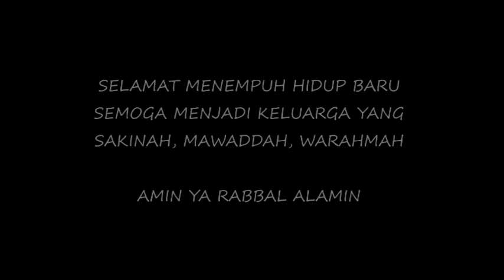Wedding Pratu Ahmad Yasir & Nurma Emiliya, SE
Lombok Wedding